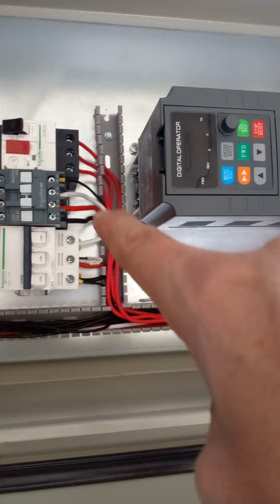Armado de Tablero de Control